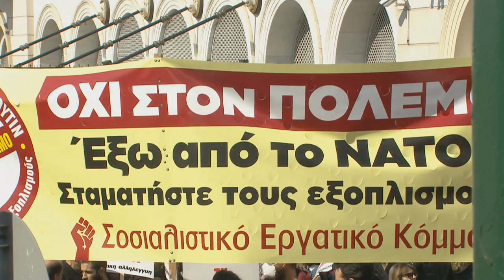Ομιλία του Π. Δούκα στο μεγάλο συλλαλητήριο στο Σύνταγμα 26/2